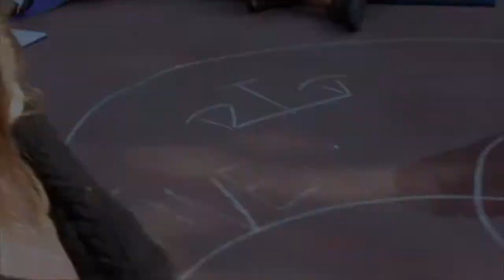How to Deliver a Permaculture Ethics Session with Joe Atkinson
A short session on permaculture ethics followed by an explanation of how to deliver it, at Mas Franch in Spain during a European Permaculture Teachers' Partnership meeting. Filmed and edited by Martin Giannini